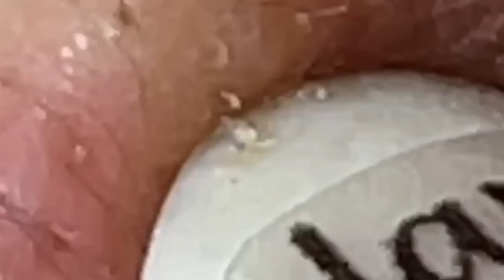الوقت المناسب مع فيديوهات الغاز الطبيعي المسال